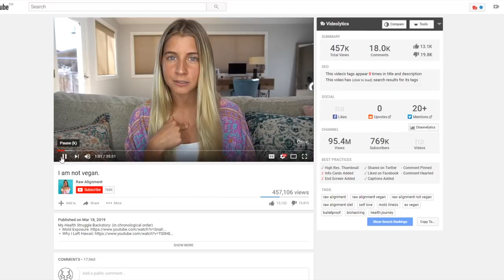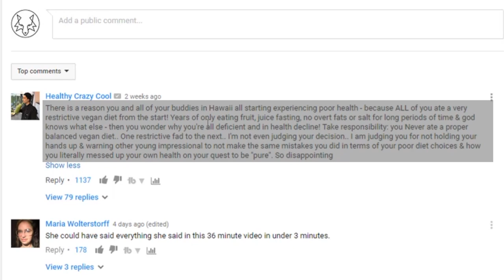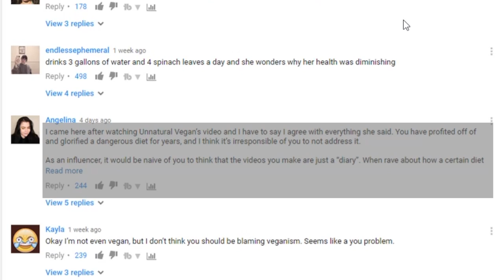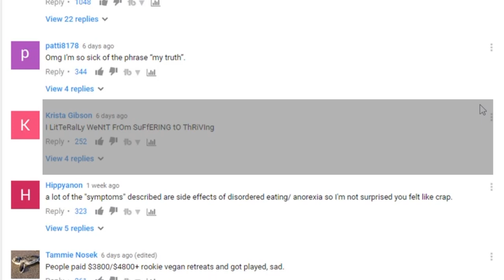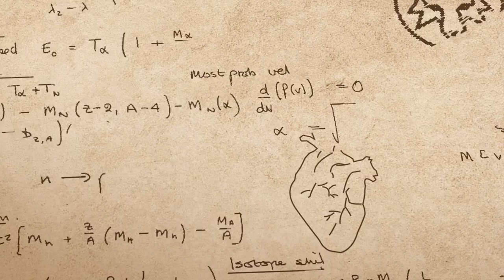The Story Of Raw Alignment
I LiteRalLy WeNt FrOm SuFferiNg To ThrIvIng.